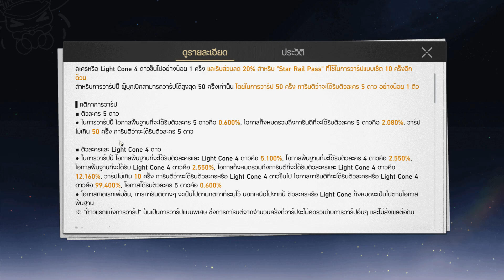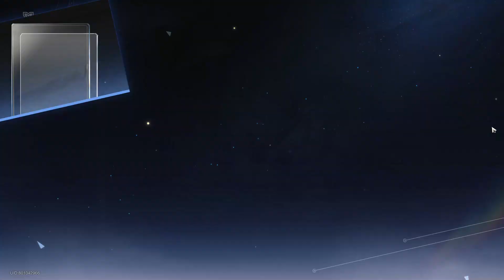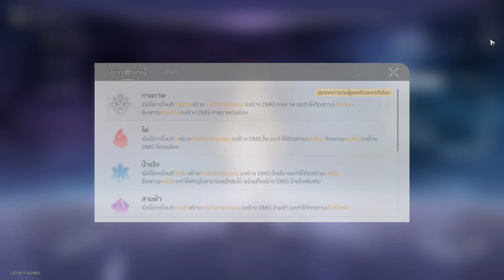็Honkai Starrail กาชาทองแรก ใคร?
เปิดอะไรก็เล่นได้หมดแหละ เกมไม่ได้ยากอะไรขนาดนั้น